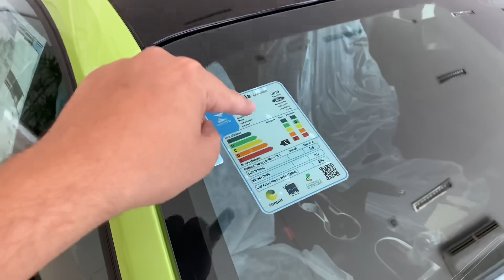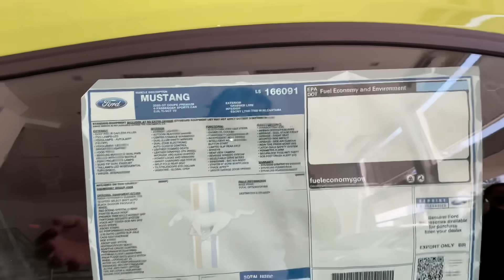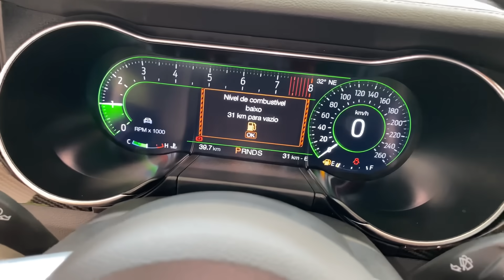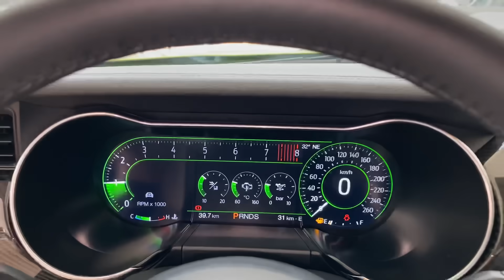VAMOS RETIRAR O MUSTANG DA CONCESSIONÁRIA!!!